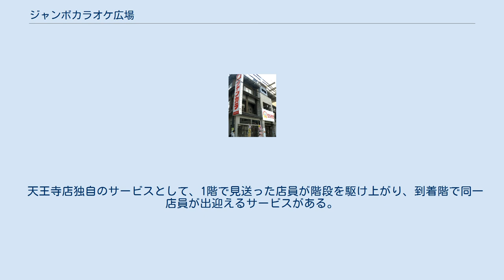ジャンボカラオケ広場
カラオケボックス・ルーム
三条河原町店（京都市中京区） ジャンボカラオケ広場 （ジャンボカラオケひろば）は、京都市に本社を置く株式会社TOAI が展開するカラオケボックスチェーン。
略称はジャンカラ。
2020年7月現在、関西を中心として合計188店舗を出店している。
東北・関東地方には出店していない。
 「飲み放題付きカラオケ ジャンカラ」として、低料金のルーム料金に、飲み放題（ソフトドリンクバー・アルコール飲み放題）が無料で付いてくるのが特徴である。
また追加料金を支払うことでビールやウイスキーの飲み放題も付けることができる。
 JR茨木店（大阪府茨木市） スーパージャンカラ河原町店（京都市中京区） 料金は店舗ごとに多少異なる。
学生は学生割引が適用されるためさらに低料金で利用が可能となる。
カラオケの機種は、DAM（LIVE DAM、LIVE DAM STADIUM、LIVE DAM STADIUM STAGE、LIVE DAM Ai）、JOYSOUND（JOYSOUND f1、JOYSOUND MAX、JOYSOUND MAX2、JOYSOUND MAX GO）を導入している。
 「リラックスカラオケ」を略して「リラカラ」と呼ばれるコンセプトルームを導入しており、様々な特別室が通常のルーム料金と同額で利用できる。
セレッソ大阪や『週刊ベースボール』とのタイアップルームもある。
 阪神タイガースがリーグ優勝すると半額セールを行う。
過去2回実施しているが、1回目は球団の許可を取っていなかったため問題になったが、2回目は許可を取って実施した。
 また通常の「ジャンカラ」のほか、多様な営業形態の店舗を運営している。
 きんた・ミーノが歌うCMのサウンドロゴはキダ・タローの作詞・作曲である。
 天王寺店独自のサービスとして、1階で見送った店員が階段を駆け上がり、到着階で同一店員が出迎えるサービスがある。